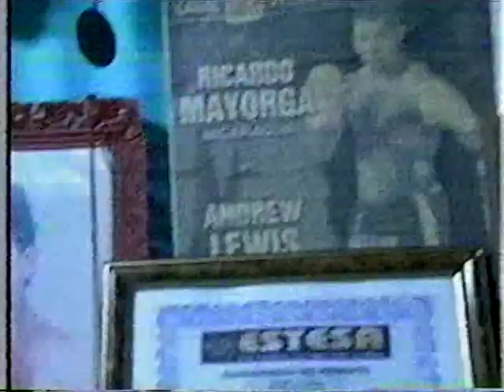Zab Judah Vs DeMarcus Corley